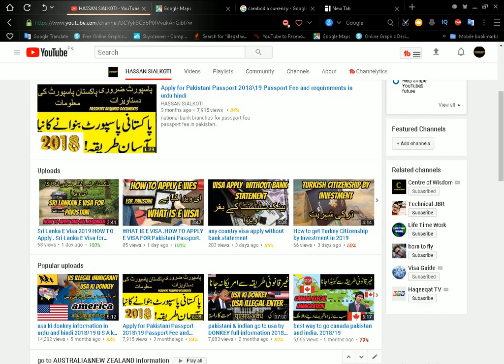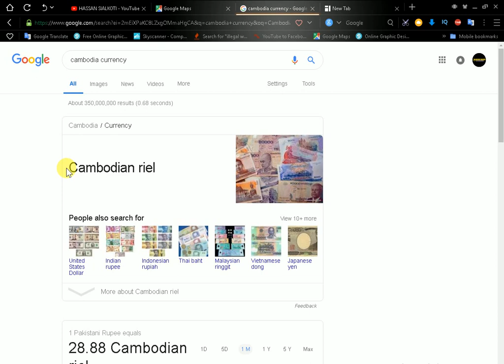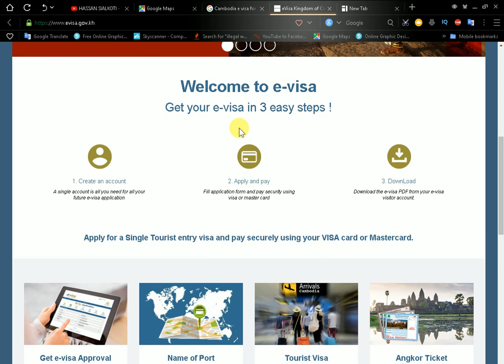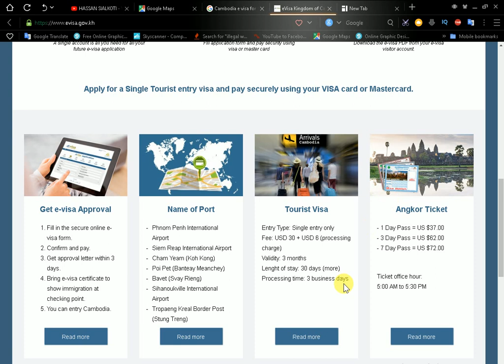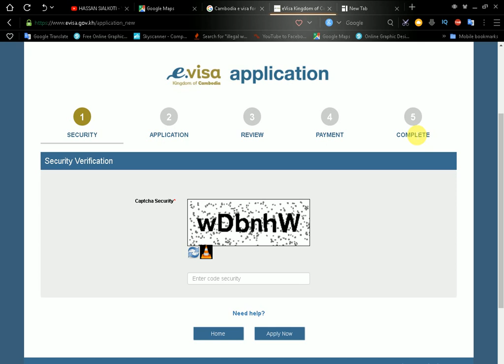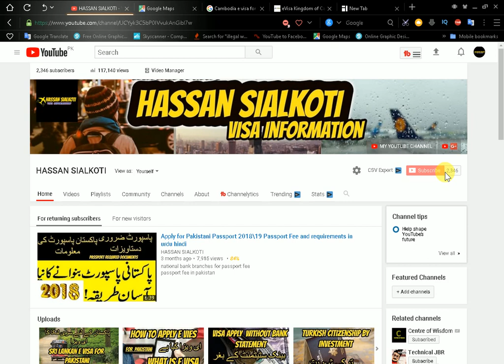Cambodia Evisa on Pakistani How to Apply . E VISA 2019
How To: Cambodia Visa On Pakistani Passport.CAMBODIA E VISA ONLINE APPLY 2019.How to get Cambodia E-visa online on Pakistani & Indian Passports 2018VISA ON ARRIVAL CAMBODIA EMBASSY IN BANGKOK THAILAND.

5 usa ki donkey information in urdu and hindi 2018 U S A ki donkey information hindi.

6 usa ki donkey information in urdu and hindi 2018 U S A ki donkey information hindi. parts 2